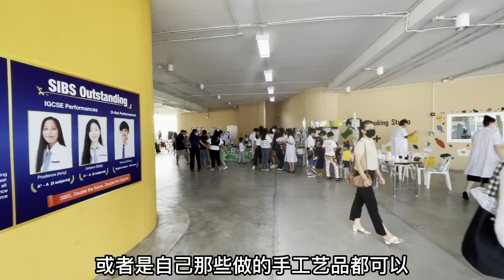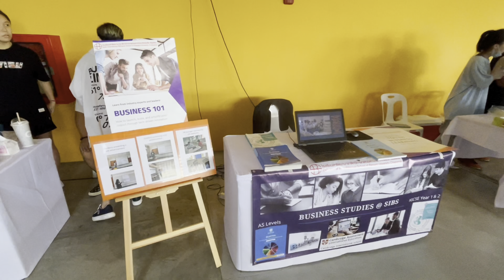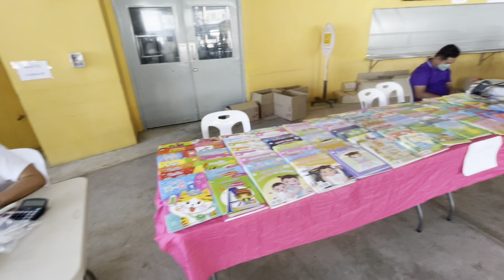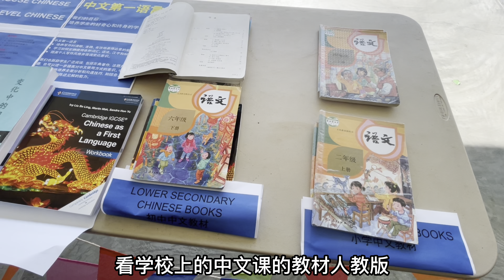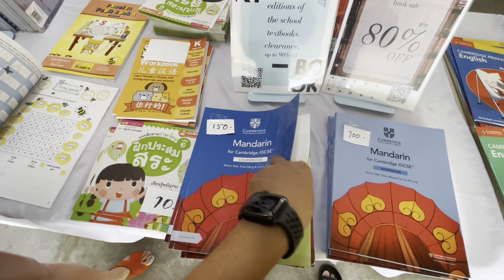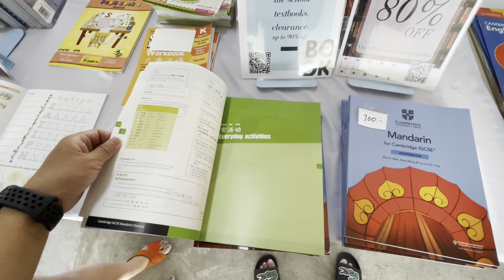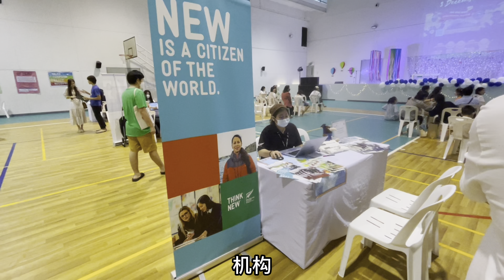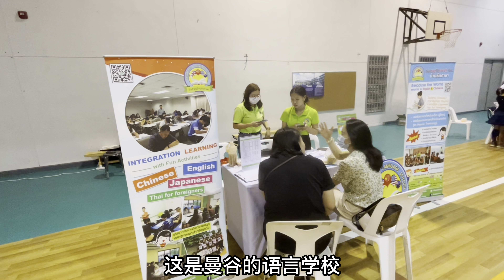泰留学：泰国国际学校开放日，家长和老师比赛，各种活动，好热闹！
泰留學：泰國國際學校開放日，家長和老師比賽，各種活動，好熱鬧！